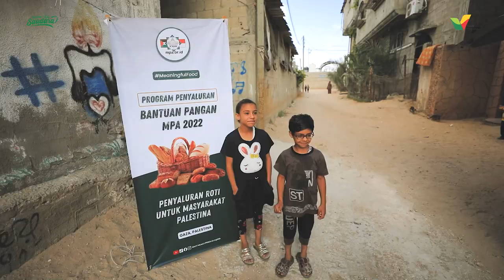Indonesia Kirim Lagi Roti Hangat untuk Saudara di Gaza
Bahagia juga rasanya saat menyaksikan saudara di Gaza bahagia.
Mereka bisa mendapatkan roti hangat kiriman dari Indonesia yang bisa memenuhi kebutuhan pokok keluarga.
Terus sayangi saudaramu di Gaza sana ya.. :)